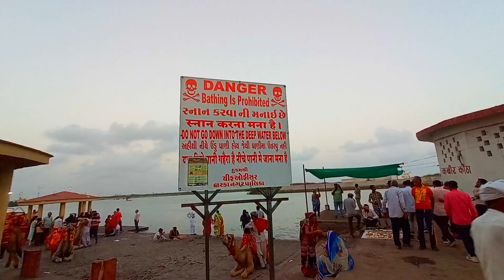इतना खतरनाक कभी सोचा भी नहीं था😬😨 Dwarka Beach, Arabian Sea Gujarat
Arabian Sea, Dwarka Beach Gujarat

dwarka Beach Gujarat
Dwarkadish Temple Gujarat
Arabian Sea Gujarat